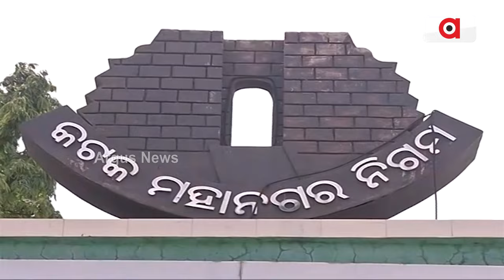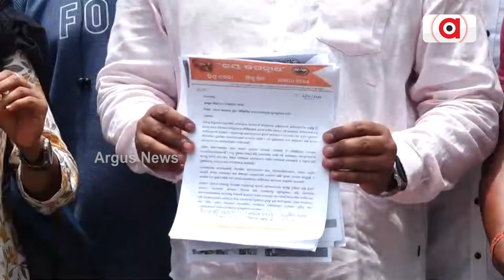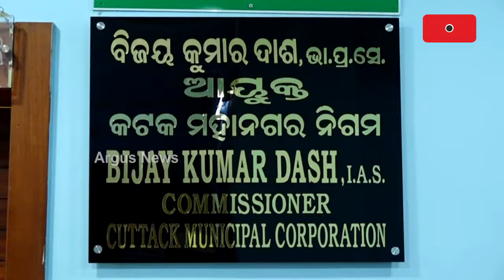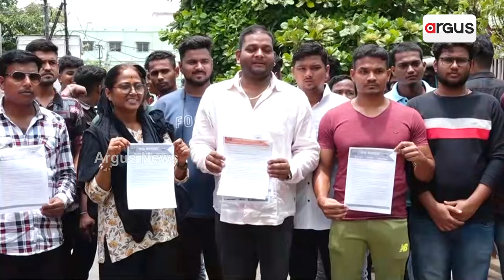କଟକରେ ବେଆଇନ ଭାବେ ପୋତା ଚାଲିଛି ପୋଖରୀ, ପୋଖରୀ ଉପରେ ନିର୍ମାଣ ହେଉଛି ଘର।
କଟକରେ ବେଆଇନ ଭାବେ ପୋତା ଚାଲିଛି ପୋଖରୀ, ପୋଖରୀ ଉପରେ ନିର୍ମାଣ ହେଉଛି ଘର। ହାଇକୋର୍ଟଙ୍କ ନିର୍ଦ୍ଦେଶକୁ ବେଖାତିର ।